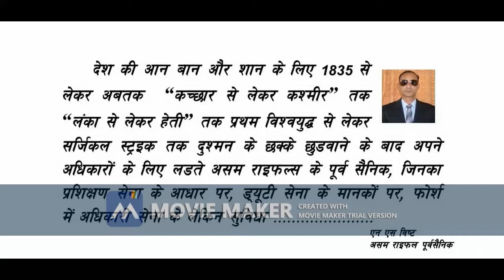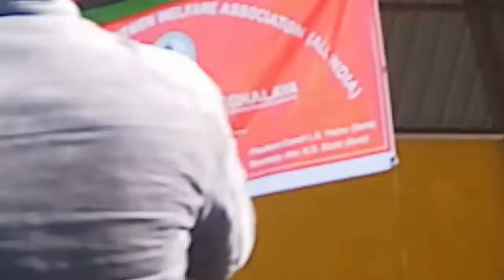ASSAM RIFLES EX SERVICEMEN MEETTING AT SHILLONG